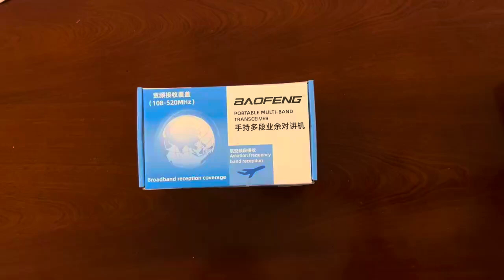Рация Baofeng UV-5RH 10W USB Walkie Talkie Ссылка в комментариях/Product link in comments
Характеристики:
Диапазон частот:
FM-радио 76–108 МГц;
Авиационный диапазон частот AM: 108–136 МГц (RX)
VHF1:136–174 МГц (RX&TX); VHF2:220–260 МГц (RX&TX);
UHF1:400–480 МГц (RX&TX); UHF2:480–520 МГц (RX); UHF3:350–390 МГц (RX);
- Поиск частоты одним касанием, простое сопряжение и группировка (копирование параметров конфигурации канала)
- Шаг частоты, выбираемый между 2,5| 5,0| 6,25| 10,0| 12,5| 20,0| 25,0|50,0
- Функции копирования частоты и шифрования
- Большой TFT-экран 1,77", полноценная клавиатура, полностью открытое меню
- Сканирование каналов, сканирование частот и три метода сканирования и восстановления: TO, CO и SE
- До 999 каналов памяти.
- Радиоприемник FM вещания 76-108 МГц
- Двойной просмотр / Двойной прием
- Литий-ионный аккумулятор высокой емкости.
- Поддержка зарядки через USB (TYPE C)
- Функция секундомера
- Функция управления паролем при включении питания
- Кодер DTMF и ручной набор DTMF
- VOX (голосовая активация передачи).
- Функция будильника.
- Подсветка дисплея программируется с помощью клавиатуры
- Выбор высокой/средней/низкой мощности.
- Функция звукового сигнала на клавиатуре.
- Программируемое смещение репитера
- Функция экономии заряда батареи.
- Таймер тайм-аута передачи.
- Блокировка занятого канала
- Светодиодный фонарик.
- Десять (10) уровней регулировки шумоподавления.
- Тон окончания передачи, также известный как «Roger Beep»
— два (2) контакта для порта аксессуаров Kenwood
— поддержка функции приема метеосводок NOAA в США и Канаде

Fm: 65-108 МГц (RX);
AM: 108-136 МГц (RX);
VHF1: 136-174 МГц (RX и TX);
VHF2: 220-260 МГц (RX и TX);
UHF1: 400-480 МГц (RX и TX);
UHF2: 480-520 МГц (RX);
UHF3: 350-390 МГц (RX);

Features:
Frequency range:
FM radio 76-108 MHz;
AM aviation band: 108-136 MHz (RX)
VHF1:136-174 MHz (RX&TX); VHF2:220-260 MHz (RX&TX);
UHF1:400-480 MHz (RX&TX); UHF2:480-520 MHz (RX); UHF3:350-390 MHz (RX);
- One-touch frequency search, easy pairing and grouping (copy channel configuration parameters)
- Frequency step selectable between 2.5| 5.0| 6.25| 10.0| 12.5| 20.0| 25.0|50.0
- Frequency copy and encryption functions
- Large 1.77" TFT screen, full keypad, fully open menu
- Channel scan, frequency scan and three scan and restore methods: TO, CO and SE
- Up to 999 memory channels.
- FM broadcast receiver 76-108 MHz
- Dual watch / Dual receive
- High capacity lithium-ion battery.
- Support USB charging (TYPE C)
- Stopwatch function
- Power-on password management function
- DTMF encoder and manual DTMF dialing
- VOX (voice activated transmit).
- Alarm function.
- Display backlight programmable via keypad
- High / medium / low power selection.
- Keypad beep function.
- Programmable repeater offset
- Battery saver function.
- Transmit timeout timer.
- Busy channel lock
- LED Flashlight.
- Ten (10) levels of squelch adjustment.
- End of transmission tone, also known as "Roger Beep"
- Two (2) contacts for Kenwood accessory port
- Supports NOAA weather broadcast function in the United States and Canada

Fm: 65-108 MHz (RX);
AM: 108-136 MHz (RX);
VHF1: 136-174 MHz (RX and TX);
VHF2: 220-260 MHz (RX and TX);
UHF1: 400-480 MHz (RX and TX);
UHF2: 480-520 MHz (RX);
UHF3: 350-390 MHz (RX);